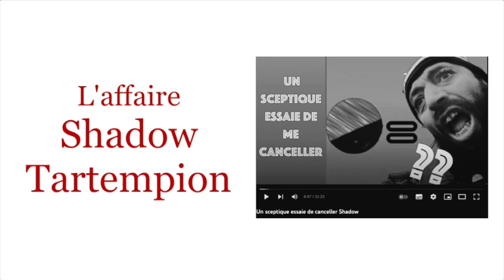Gloire à Grégoire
Il est l'heure de passer la brosse à reluire.
Puis, de revenir sur ce sceptique qui a essayer de me canceller il y a un an.